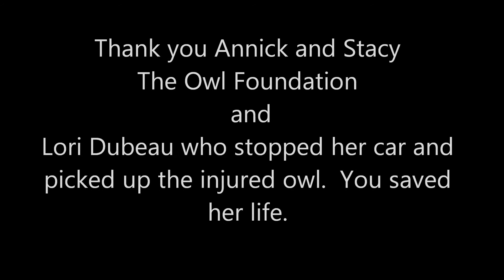Lori's Barred Owl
On Sept 18, 2013 on behalf of the Owl Foundation I released a beautiful female Barred Owl.  The owl had been taken in to TOF in the spring with eye injuries.  Today she flew back into the woods giving us a wonderful show of how amazing she can fly and see.
Thank you to TOF and Lori Dubeau for saving this owl.